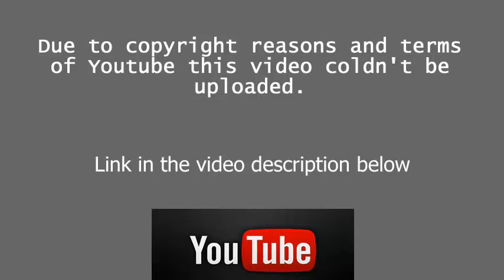online Hotel Impossible 04x6 HQ